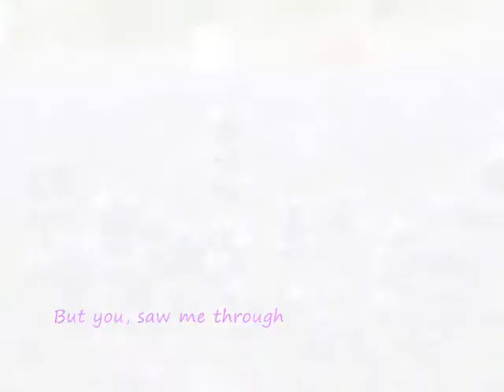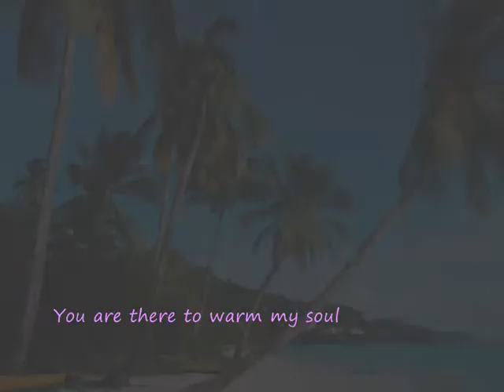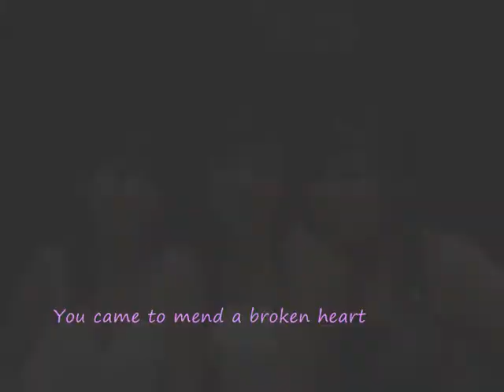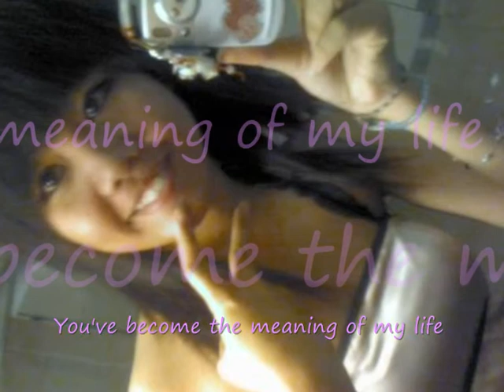shapo i love u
傻婆，我真的喜欢上你了叻~
有天晚上，我记得我在玩着dota突然收到一封信息,是你发来的。。。我很高兴！不过内容竟是说你分手了！！！那时我应该是开心的，因为我又有机会追回你，不过为什么？我的心竟会那么的痛？？而不是开心呢？？？

那天晚上，我很想把你抱紧，很想很想。。。想把你抱在怀里，在我怀里哭，不过我办不到，我是不是很没用？看着自己最喜欢的女孩，自己竟无能为力！那一刻，我骂自己怪自己为什么那么没用！我是真的喜欢你，又伤过你，对不起，我的傻婆。。。那句话是我听别人说，我才那样说的，对不起！我应该选择相信你的！

能不能给我一次机会？我真的喜欢上你了。。。傻婆